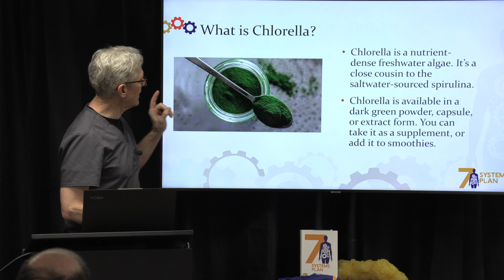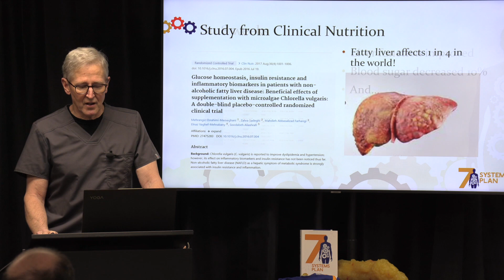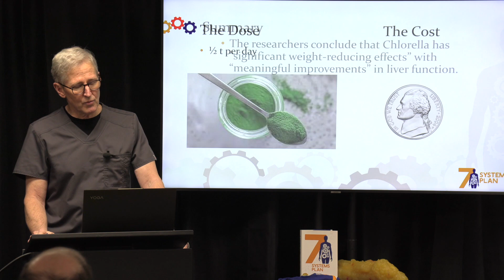Chlorella for Weight Loss?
Studies have shown that Chlorella, a nutrient dense algae, can be used to help you lose weight. Listen to Dr. Pat talk more about it in this video.